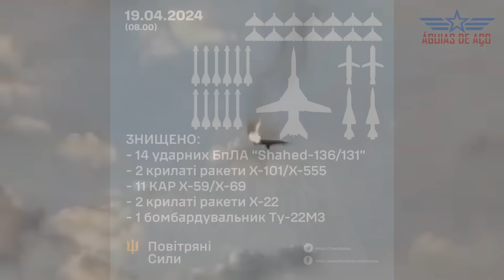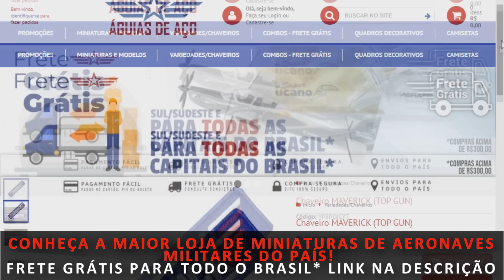Abatido por um S-200? Vídeo mostra bombardeiro russo TU-22M3 caindo em chamas a 300km da fronteira